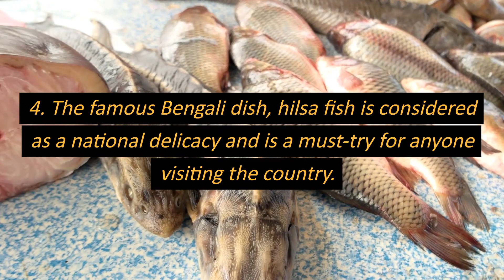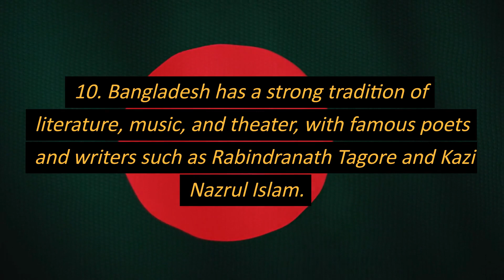Top 10 facts about Bangladesh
Welcome to "Top 10 With Mas"! My name is Mas and I'll be your host for this channel. As the name suggests, we'll be bringing you the top 10 of everything, from the latest trends to the most iconic moments in history. From the best movies of the decade, to the most hilarious memes, and top 10 facts about Bangladesh, we've got it all. We'll be covering a variety of topics such as travel, entertainment, technology, and much more. Each video will be packed with valuable information, interesting facts, and entertaining content. We will also discuss the top 10 tips for managing stress, such as exercising regularly, practicing mindfulness, getting enough sleep, connecting with friends and family, taking time for yourself, practicing good time management, finding humor in difficult situations, avoiding excessive alcohol and caffeine, talking to a therapist or counselor, and taking care of yourself. So, sit back, relax and join us as we countdown the top 10 of everything.